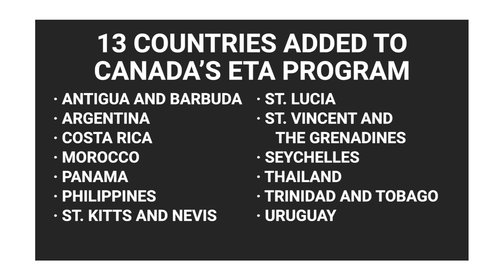TFC News Now North America | June 7, 2023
• Eligible Filipinos can now visit Canada visa-free

• Miami Heat, Denver Nuggets brace for NBA Finals Game 3

• Fil-Am family featured in 'With Love'

Here's your TFC News Now, June 7, 2023.